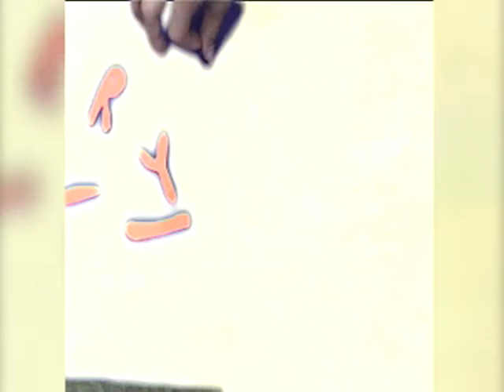'Never Trust A Leprechaun'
Lenny the Leprechaun, Seamus the Sheep and Spudman, With the help of Eamon the Duck embark on an adventure to find the pot of gold at the end of the rainbow. the prize that awaits them isn't what they expected, but is no less rewarding.
A feel-good story for a cynical age.